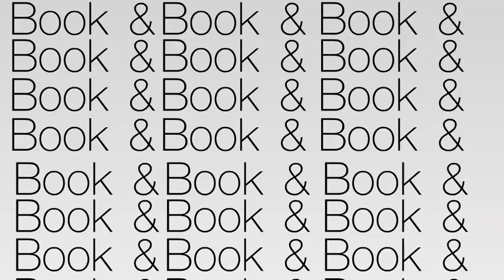BFB 2-2 but we need to get Book & Book & Book & Book & Book & Book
(SWEAR WARNING)